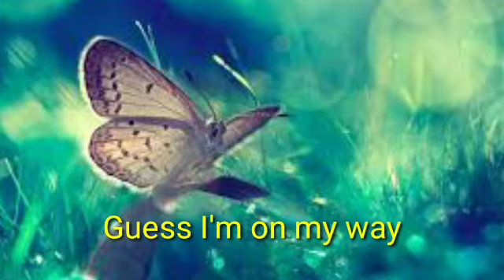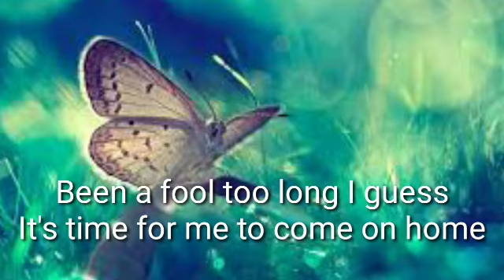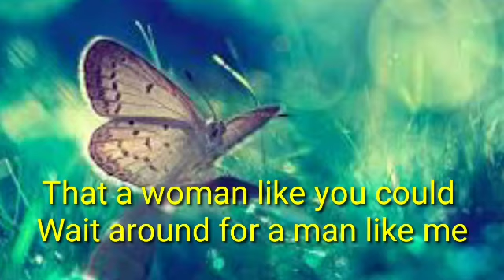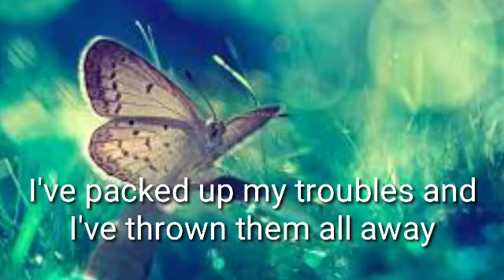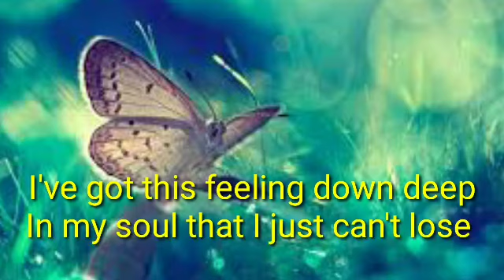Stuck On You with Lyrics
by Lionel Richie

I've got this feeling down deep in my soul that I just can't lose
And the way I feel now I guess I'll be with you 'til the end

Been a fool too long I guess it's time for me to come on home
That a woman like you could wait around for a man like me

I've packed up my troubles and I've thrown them all away
'Cause this time little darling

Listen ad-free with YouTube Premium
Song           Stuck On You
Artist           Lionel Richie
Writers        Lionel Richie
UMG (on behalf of Motown); Kobalt Music Publishing, CMRRA, AMRA, Harry Fox Agency (Publishing), UNIAO BRASILEIRA DE EDITORAS DE MUSICA - UBEM, LatinAutor, ASCAP, LatinAutor - UMPG, UMPI, and 20 music rights societies